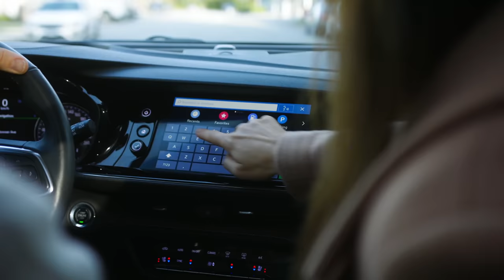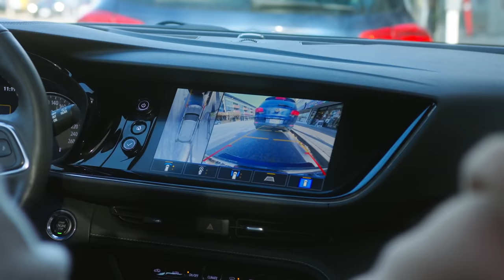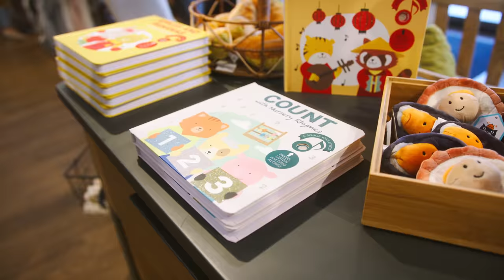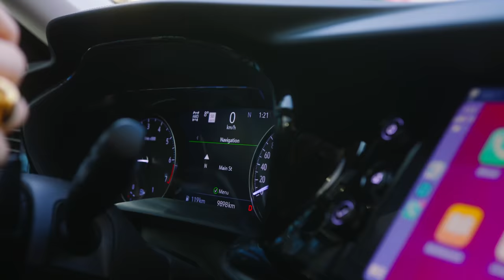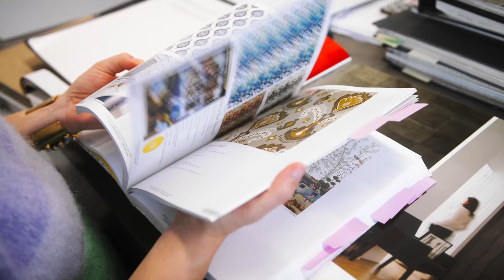vlog: Making Room for a Baby! | Karin Bohn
AD l Come with me for a day in the life as I make room for my growing family and test out baby gear in my Buick Envision Avenir along with juggling entrepreneurship at the same time.

The countdown is on and I'm making room for my baby, which is due to arrive in only about 6 weeks!!

Can you believe it? I can't!

xK

Karin Bohn is the founder and creative director behind the award-winning Vancouver-based design firm, House of Bohn Karin established the interior design firm over a decade ago, and since has made her mark on the West-Coast Canadian design scene in many industries including high-end residential, multi-family, restaurants and retail. Karin’s passion to create is the reason behind her YouTube channel. In addition to working at the helm of her interior design firm, she experiments with storytelling and giving-back in a digital medium – video. Her self-titled YouTube channel is an on-going passion project and online world that’s not only a space to share her expertise in interior design, style and business, but is also dedicated to helping others grow their own successful businesses. KarinBohn​​​​ HouseofBohn​​​​ Interiordesign​​​​ interiordesigner​​​​ baby babygear womeninbusiness​​​​ Vancouver​​​​